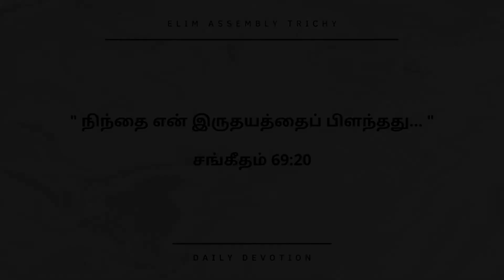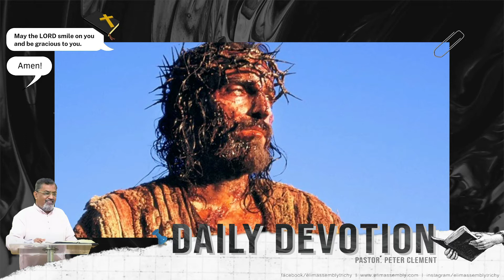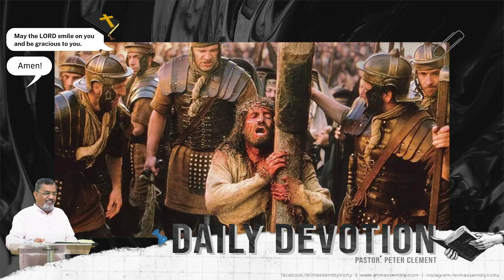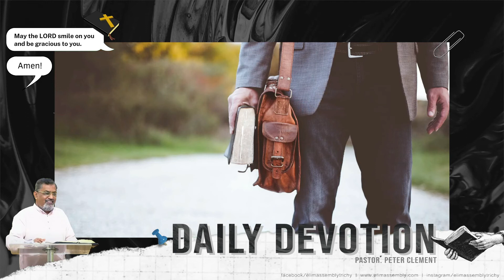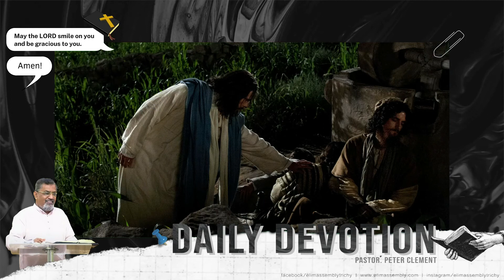Day#137 | Daily Devotion | Pr. Peter Clement | Elim Assembly Trichy | 20th July 2021